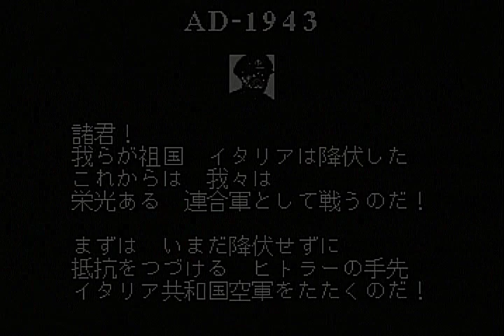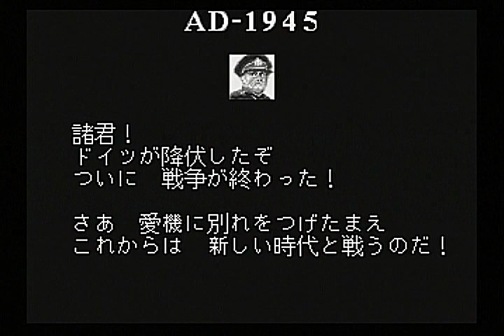[SegaSaturn] Arie Combattono [DEZA2]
SegaSaturn Dezaemon2 user game
Arie Combattono - Walkthrough